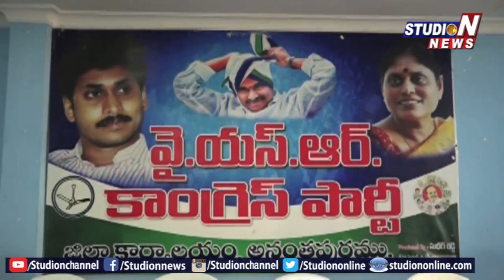BC Committee Meeting Held Over CM Chandra Babu Failure Towards BCs | Anathapuram | Studio N